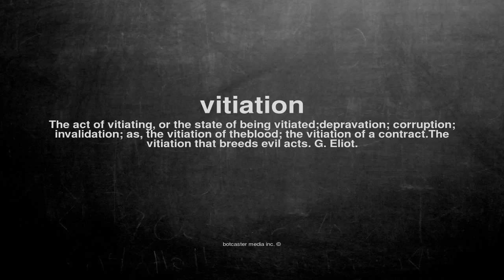What does vitiation mean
What does vitiation mean in English?